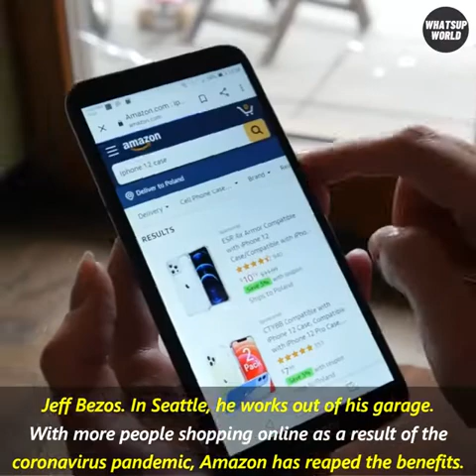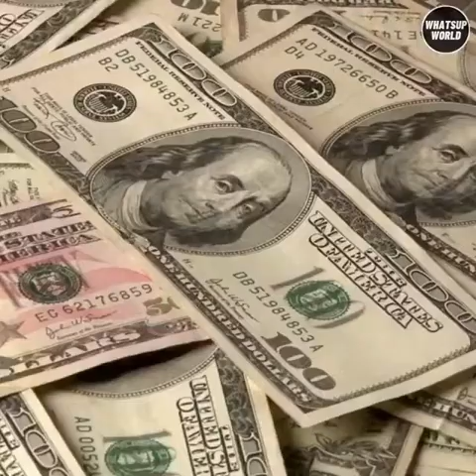TOP 10 RICHEST PERSON'S IN THE WORLD 2022.